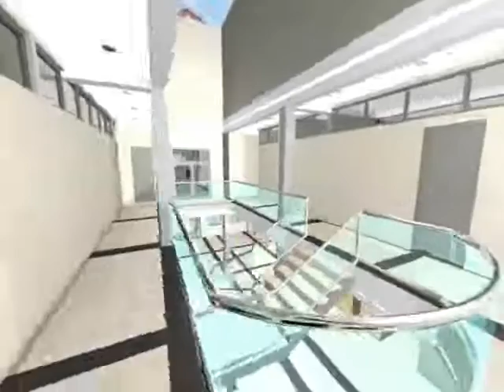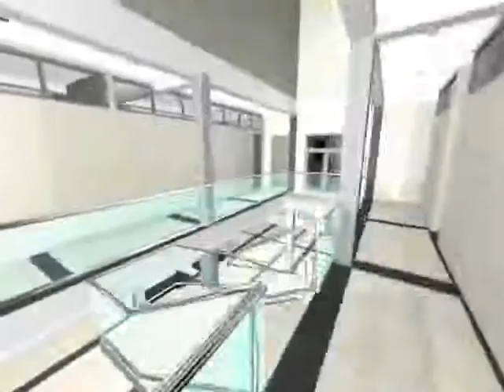Istorijski Arhiv Pozarevac